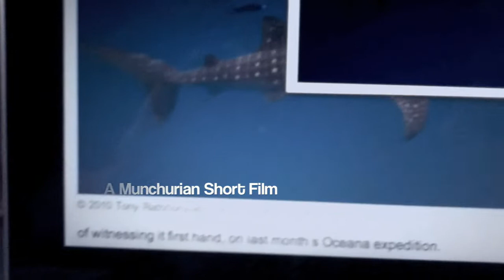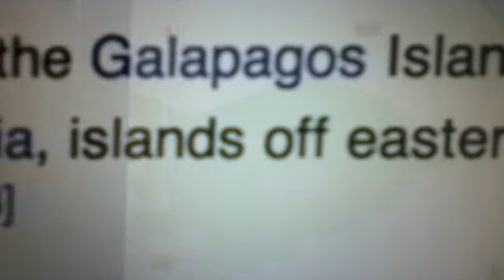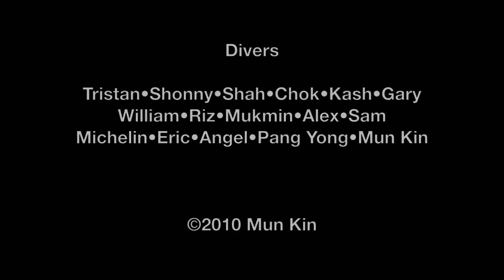Magnificent Giant - Dayang Dive 2010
Note: Use headphones or loud speakers.

A chance encounter with a whale shark on my recent dive trip to Pulau Dayang inspired this short movie of the whole experience. It was a life-defining moment. I may not see another one in my life time so this is how I want to remember it. Special thanks to all the divers at marinemonkees.com for making this trip really unforgettable. I was testing the ipod Touch 4G's HD video cam underwater and this short movie is the result of editing all those random shots I took during the trip. Focus and color isn't great and touch screen doesn't work underwater but I'm not complaining. The HyperGear pouch which costs a mere USD25 was able to keep the ipod dry down to 28m - the maximum depth before the camera shuts down.

Credit:
Whale shark footage courtesy of fellow diver Chok, shot with a Canon G11.